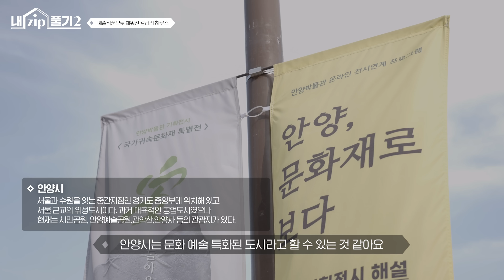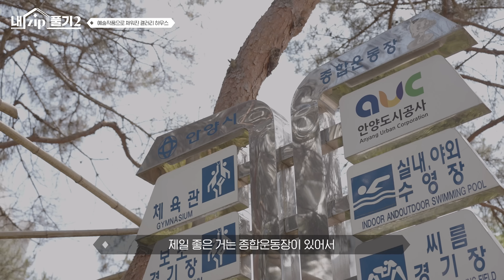예술작품으로 채워진 안양 갤러리하우스 | 내ZIP풀기 EP.11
꿈꾸님들 안녕하세요😘
이번에 찾아간 집은 예술작품으로 채워진 갤러리하우스였어요👩‍🎨

미래에 짓게 될 더 멋진 집을 위한 연습장이자
그 안에 사는 사람이 더 즐거울 수 있는 공간을 만들어 가는
전수영님의 집🎨 구경해볼까요?🥰

소중한 공간을 보여주신 출연자분들을 위해 따뜻한 댓글 부탁드립니다🙏💖

🎵BGM 리스트🎵
summer rain - duffmusiq
chardonnay - the original orchestra
chasing dreams - yestalgia
drive(feat.bad room producer) - yestalgia
candies - yestalgia
passion - yestalgia
clever girl - river lume
sunday breakfast(inst. ver) - anthony lazaro